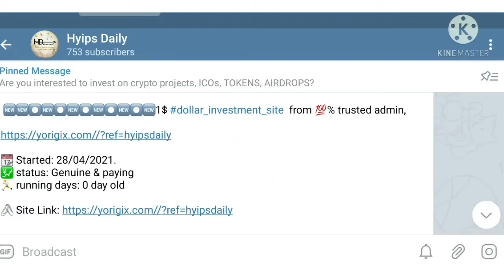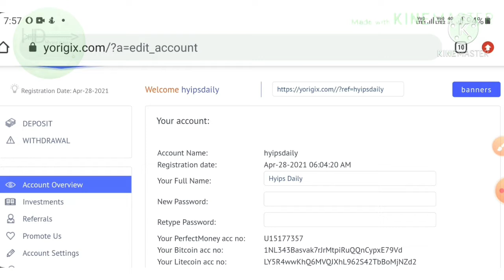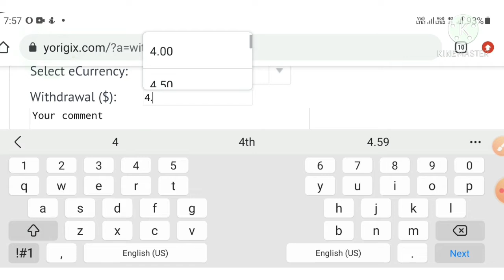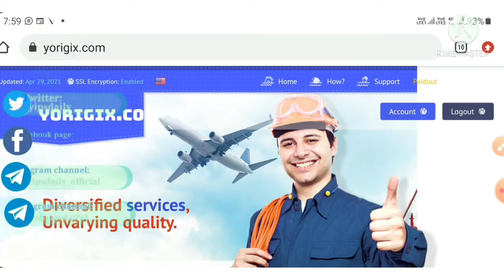Yorigix.com! 20 hrs genuine review of new 1$ dollar hyip investment site. Paying or not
Hyip Sites,
hyips daily,
hyip investment sites 2019,
hyip monitor,
 hyip review,
Hyip support,
hyip website
allhyip
online investment
hyip scam
investment opportunities
bitcoin investment
best investments
forex investing
top hyip monitors
investment funds
investing
top 10 hyip
btc hyip
gold investment
hyip investment plan
hyip companies
hyip strategy
investment that pays daily profit
hyip script
good hyip
hyip new
paying hyip
newhyip
best paying hyip programs online
hyipforum
legit hyip
hyip monitoring
legitimate hyip programs
hyips monitor
btc investment
hyip 2019
allhyipmonitors
trust hyip
hyip list
non hyip investment programs
hyip review